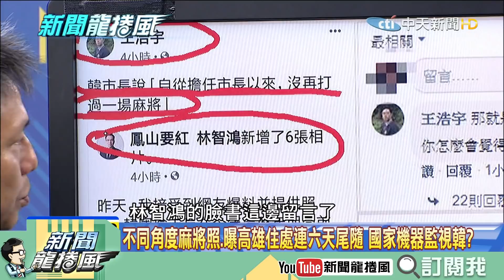【精彩】王浩宇影射黑韓粉捐錢給韓買酒？ 詹江村嘆：沒事又弄到我結拜弟弟鄭文燦！